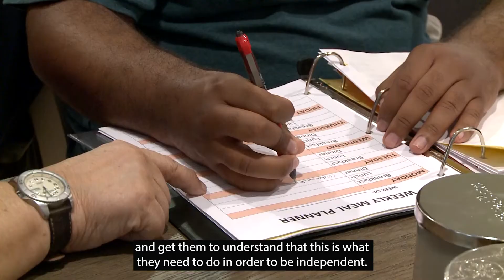Donate to Friendship House Fayetteville